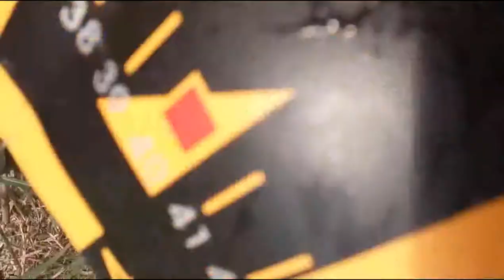2017년5월16일 버징 런커 배스워킹루어낚시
2017년5월16일 버징 런커 배스워킹루어낚시
못보신분 있을까봐 다시 편집해서 올립니다